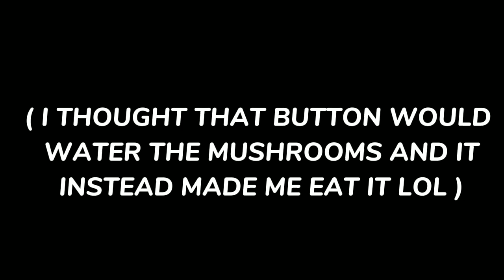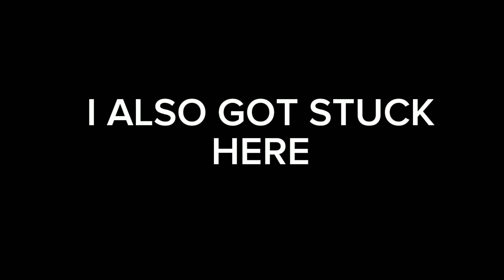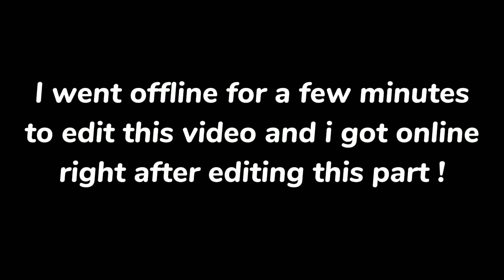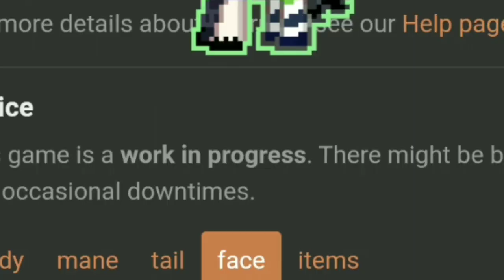TIGHNARI PLAYS PONY TOWN !?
🌟TIGHNARI PLAYS PONY IMPA- I MEAN- TIGHNARI PLAYS PONY TOWN :D 🌟
👉🏻Note : That Tighnari is actually my character in pony town , i mean , It's not the Original Va or anything
☘Apps used for this video :
☘Pony Town , Capcut , Ibis Paint X , X recorder , Google/Chrome